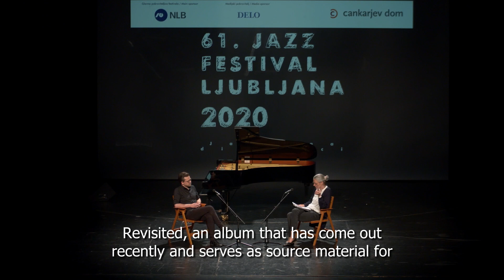61. Jazz festival Ljubljana, Sašo Vollmaier, intervju / Interview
Sašo Vollmaier
Katja Utroša, novinarka / journalist

Četrtek, 18. 6.
20.00 Vollmaier: Kind of Laibach (Slovenija)
Sašo Vollmaier, klavir

Po študiju na ljubljanski Akademiji za glasbo je Vollmaier začel sodelovati z žanrsko različnimi zasedbami, od komornih do alternativnih. Od leta 2007 sodeluje s skupino Laibach kot pianist, aranžer in studijski glasbenik. Navdahnjen z opusom prvakov slovenskega industrijskega zvoka je pripravil solo recital s priredbami njihovih skladb, kot so Smrt za smrt, Krvava gruda, Ti, ki izzivaš ali Le privilege des morts. Svetova klasične in industrijske glasbe povezuje s kombinacijo repeticije, minimalizma in širokega dinamičnega razpona.

Linhartova dvorana, 18, 15* EUR; premierno predvajanje*, vstop prost

Thursday 18/6
20.00 Vollmaier: Kind of Laibach (Slovenia)
Sašo Vollmaier, piano
After graduating from the Academy of Music in Ljubljana, Vollmaier worked in a genre-diversified variety of settings, extending from chamber music ensembles to alternative bands. He has been associated with the avant-garde music group Laibach since 2007, as a keyboard player as well as an arranger and studio musician. Finding inspiration in the output of the front-runners of Slovenian industrial sound, Sašo’s piano solo project includes covers of several Laibach tracks, most notably Smrt za smrt, Krvava gruda, Ti, ki izzivaš and Le privilege des morts. Sašo moves between two worlds, the classical and the industrial, questing for connections between them by synthesizing repetition, minimalism and a broad dynamic range.
Linhart Hall, EUR 18, 15*; live & premiere streaming*, admission free

Program Cankarjevega doma sofinancira Ministrstvo za kulturo RS. / Jazz Festival Ljubljana is co-financed by the Ministry of Culture of RS.

Organizacija in tehnična izvedba / Organisation and technical support
Cankarjev dom

Režija/ Director: Haris Atajić
Kamera / Camera: Borut Osojnik, Matej Šmuc
Zvok / Sound: Boštjan Zakrajšek,  Boštjan Repanšek, Janko Urbanija,  Drago Potočnik, Jasmina Bernjak
Luč / Light: Gregor Plantan, Ian Stergar, Samir Botonjić, Blaž Sinjur, Lovro Jevšek, Luka
Malovrh, Rok Rejc
Scena /Set: Luka Golec, Matej Tratnik
Instrumenti, ojačevalci, zvoka / Backline: Andrej Šurk
ITK / ICT: Mensur Hodžić, Niko Bogataj, Gašper Vavtar
Inspicienti / Stage Managers: Uroš Plestenjak, Goran Maslo Plečnik, Jelka Dobnikar
Prevod / Translation: mag. Anina Oblak
Koordinacija intervjujev / Interview coordination: Darinka Hvalec
Vodja projekta/ Project Manager: Brane Kodrin
Koordinator produkcije / Production coordination: Marko Bulc
Umetniški vodji / Artistic Directors: Bogdan Benigar, Edin Zubčević
Oblikovanje celostne podobe festivala / Festival identity: Edin Alibešter

Generalna direktorica / Director General: Uršula Cetinski
Junij / June 2020